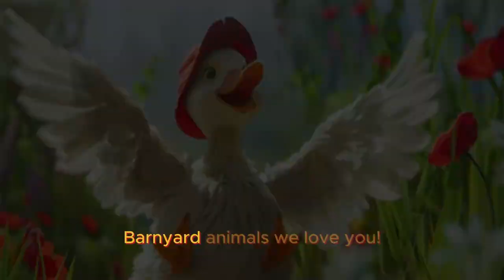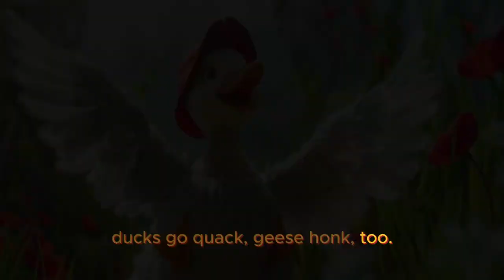BARNYARD BOOGIE - Animal Dance Party - Kids Song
Some of the animals are having a party on the farm here in Barnyard Bonanza! It's a Barnyard Boogie!  Come enjoy this kids' sing-along song and dance with them!